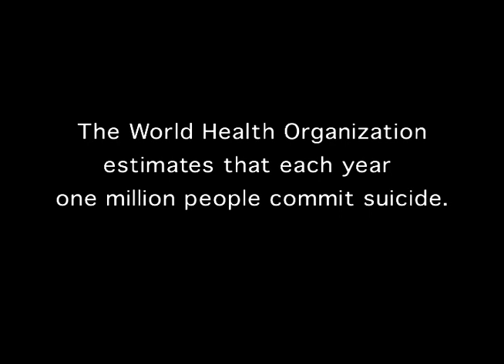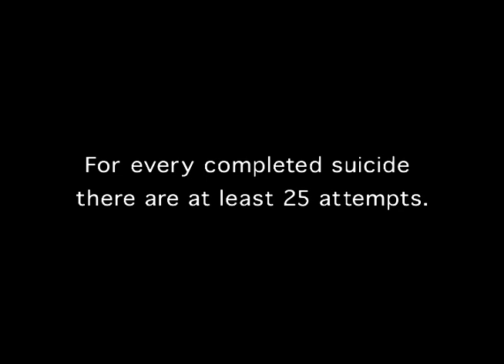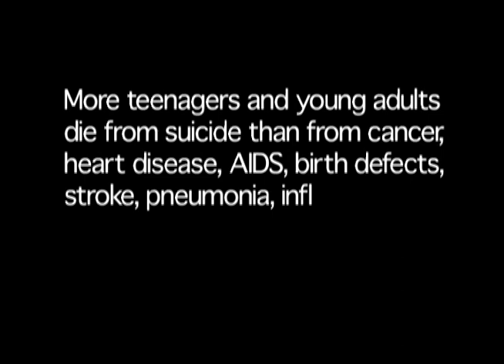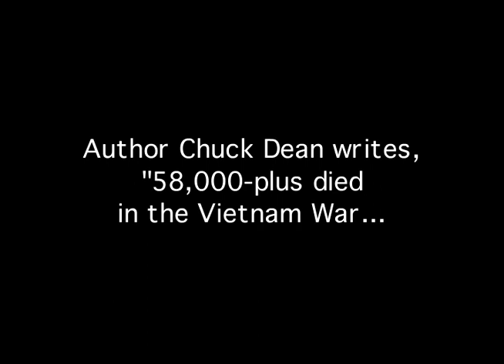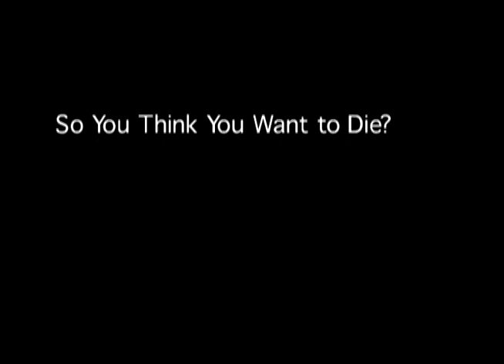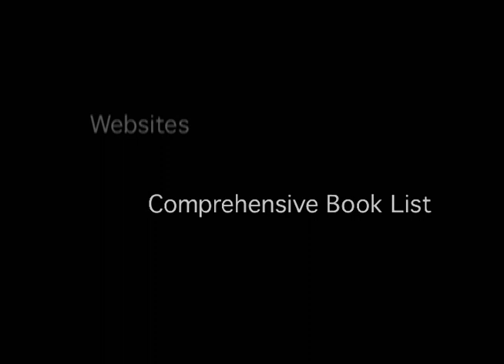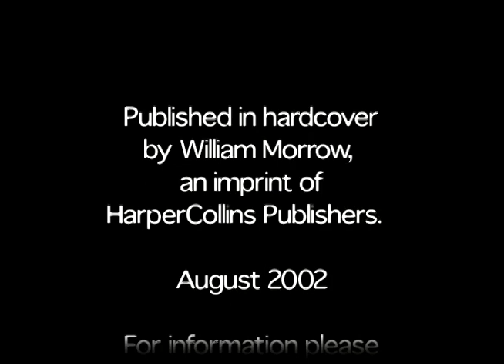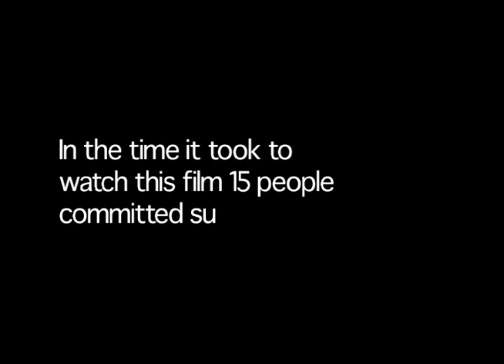Author Susan Rose Blauner: How I Stayed Alive When My Brain Was Trying to Kill Me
How I Stayed Alive When My Brain Was Trying to Kill Me, Revised Edition: One Person's Guide to Suicide Prevention